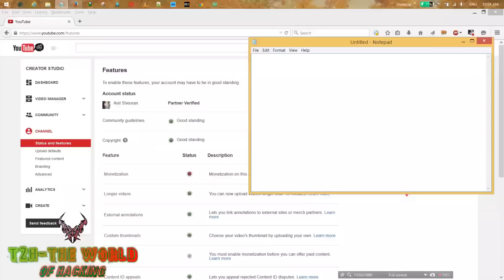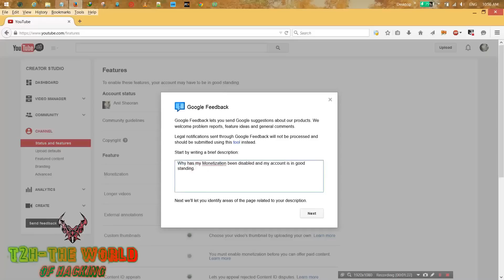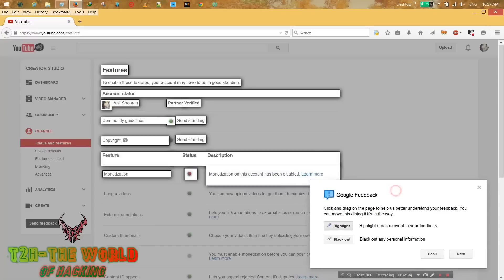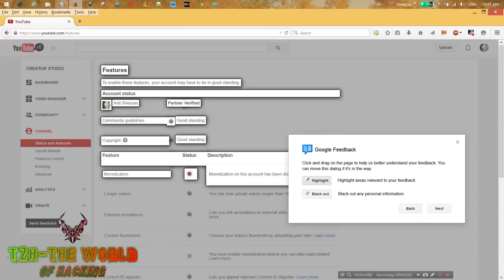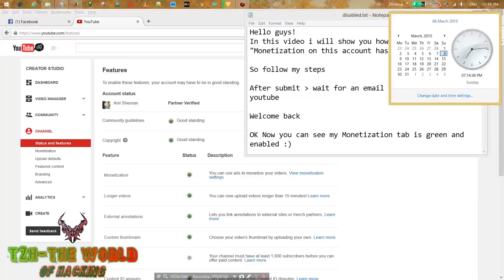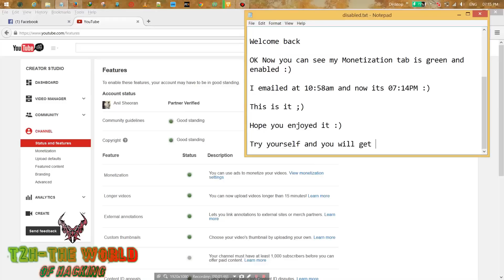YouTube Monetization Tab Disabled Fix [Latest] [Working] 2015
In this video I explained "How to fix Monetization disabled for this account" on YouTube in just 8 hours. Follow the steps in video and your monetization tab will become green, I mean Monetization will enable on your account. So enjoy this tutorial to fix the monetizaion disabled problem without loosing your earning. :)